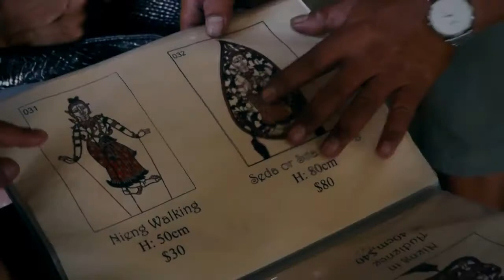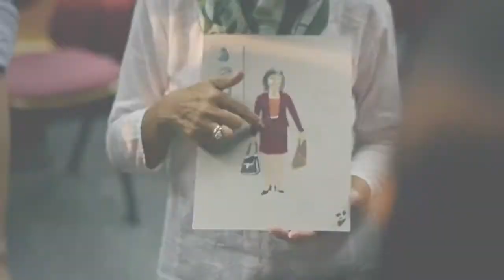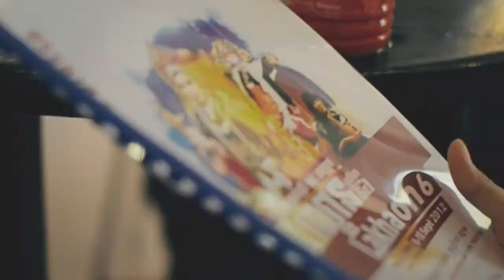'Cambodia, Here I Am' - 'Cambodge, me voici', making of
Making of 'Cambodia, Here I Am', a drama-comedy written and directed by Jean-Baptiste Phou. Its Khmer version stars the legendary actress Dy Saveth, along with Yim Nimolika, Pumtheara Chenda and Kauv Ly Yann.

Making of de la version khmère de la pièce 'Cambodge me voici', écrite et mise en scène de Jean-Baptiste Phou, avec Yim Nimolika, Pumtheara Chenda et Kauv Ly Yann.

Production: DreamTouch / Music: KlapYaHandz